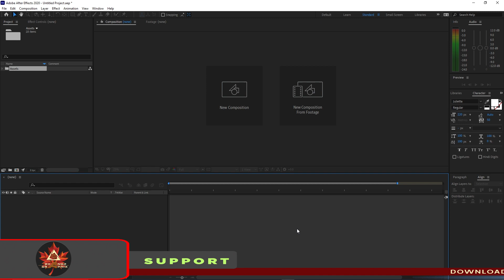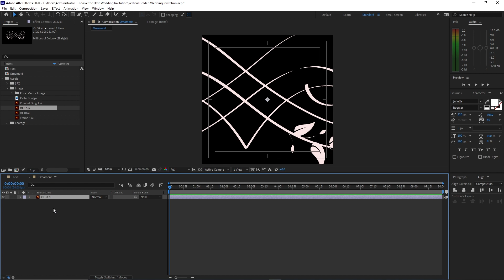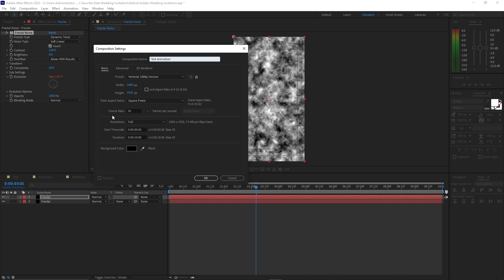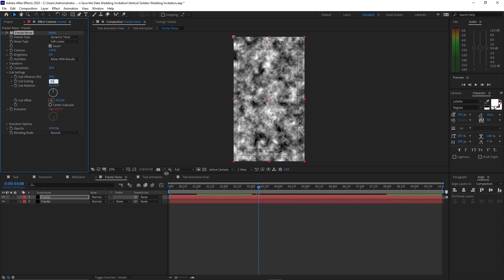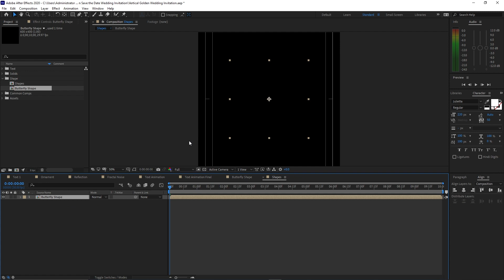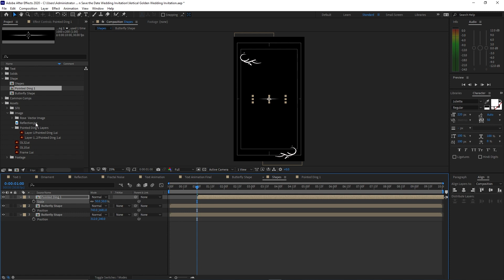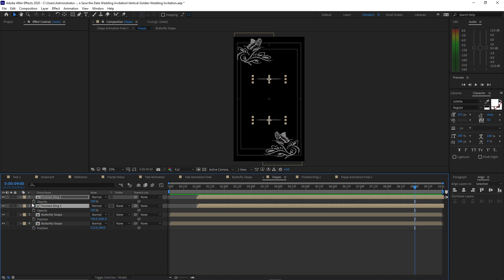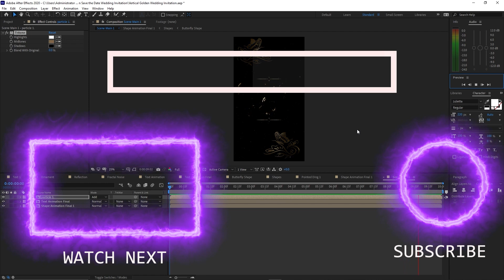After Effects Tutorial - Vertical Golden Save the Date Wedding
In this after effects tutorial we will create a vertical golden save the date wedding invitation. This motion graphic animation is ideal for mobile device viewers. The animation is simple but very appealing to the eye. It captures the person you invited, for the coming big event.
The design is very unique and attractive. Amazing creative ideas and high quality animation.

SHORTS HERE: Sneak Peak Mobile Version Slideshows and Motion Graphics Animation

NOTES:
If you feel the need for graphic elements either for your videos or thumbnails for any social media fan page, business page, vlogs, and others or even stunning slideshow templates,
Below are links for you to check it out...

TUBEBUDDY can definitely help your YouTube channel grow thru their SEO recommendations and very comprehensive analytics and more...

Strongly Recommended to watch these videos before using After Effects as a Beginner.